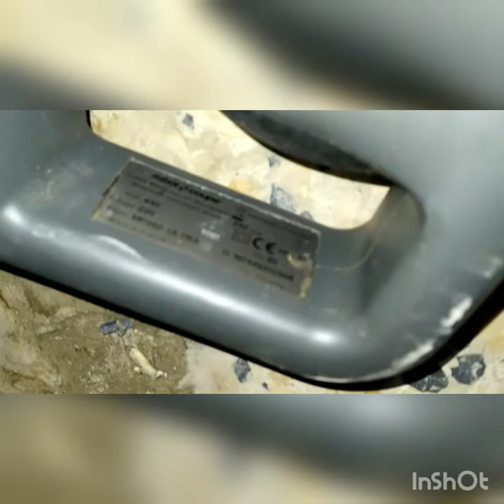How to repair robot coupe watt440